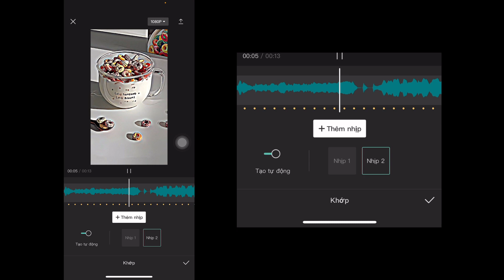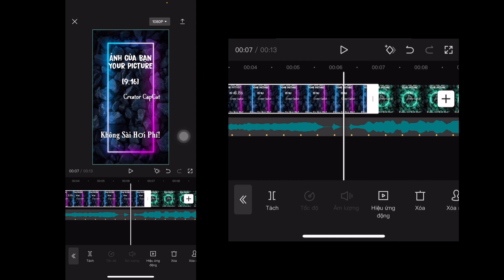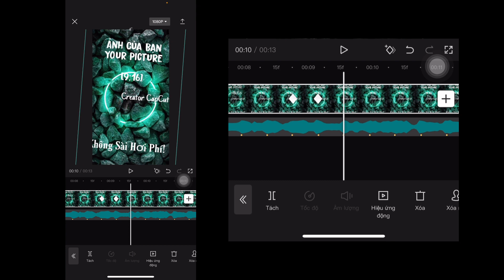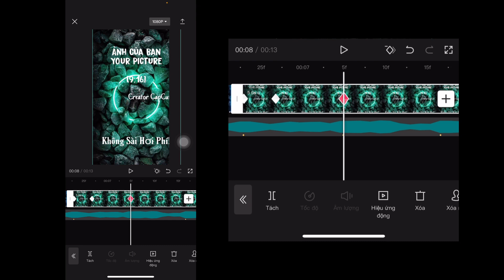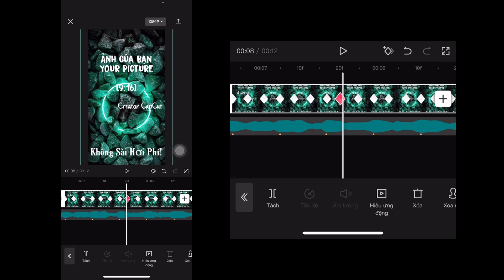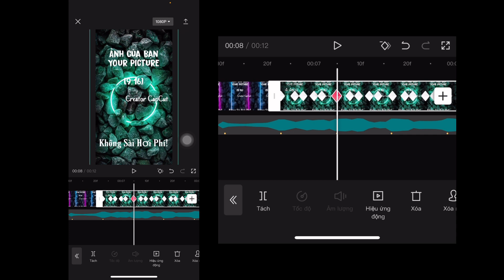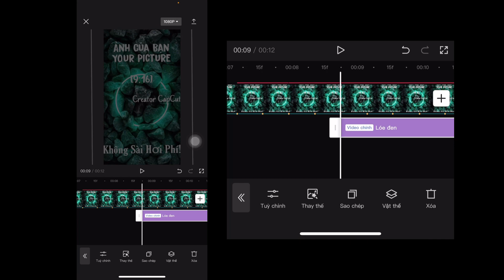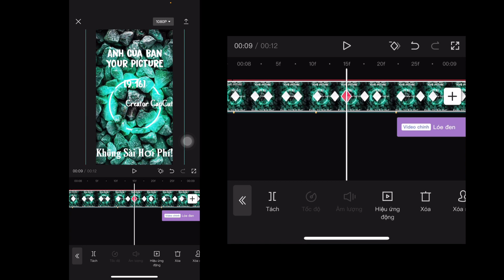CAPCUT EDIT | HƯỚNG DẪN CHI TIẾT CÁCH EDIT GIẬT XOAY TRÒN ĐANG HOT NHẤT TRÊN CAPCUT | CÔNG HOAN EDIT